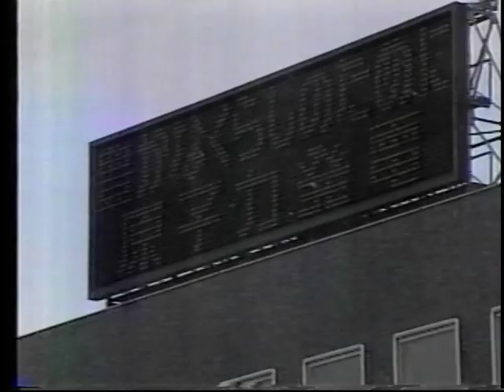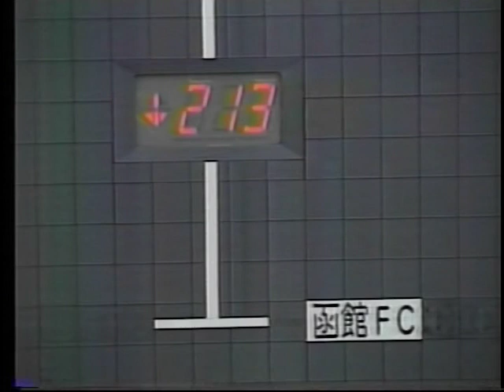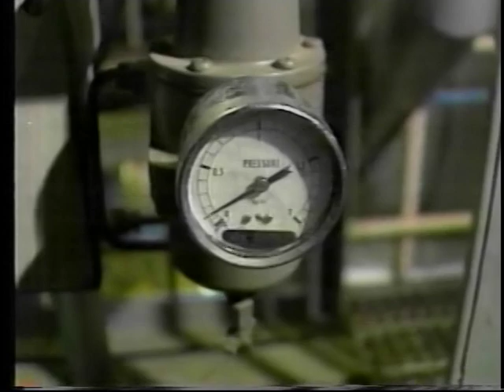原子力は安いエネルギーか？④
問題はすでに指摘されていた！ 20年あまり前のオンエアーされた映像

ビデオテープ虫ぼしカビとりユンタク　つづき　.

石油価格の暴騰は　原子力産業にとってもろ刃の剣であった。石油危機によって、思ったほどの経済成長が見込めなくなったからである。電気需要の予想をはるかに下回り、原発は社会の実情に合わない効率の悪いエネルギーになった。　それを、方向転換をせずさらに原発をたくさん作り始めることになったのには　別の要因が働いたからに他ならない。この当時（1980年代半ばころ）、第一次反原発運動のうねりを何らかの形で反映してこの番組もつくられたと思えるが、原発推進者たちは、これらの現状を虚心に直視せず、反対の声を封殺してさらに推し進めた結果の今があることを忘れてはならない。